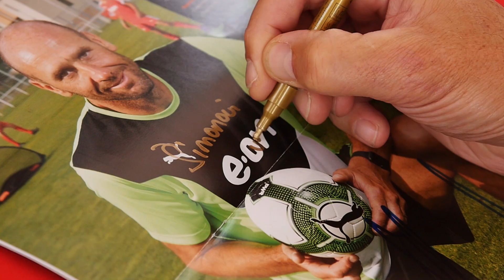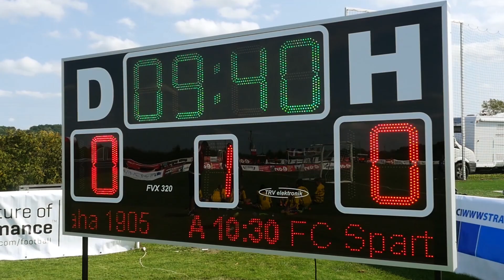SETERM Velké finále E.ON Junior Cup 2017